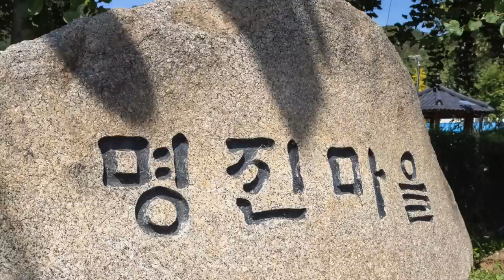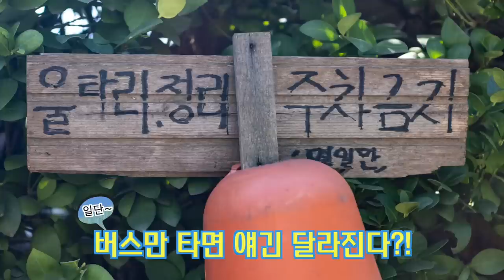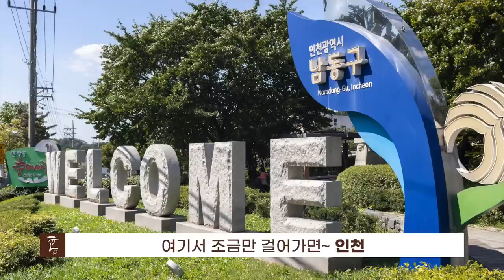반듯한 택지지구만 좋다구요? 나라에서 상받은 동네, 포스가 다릅니다! (마을답사 016)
주소: 시흥시 신천동 (명진마을)